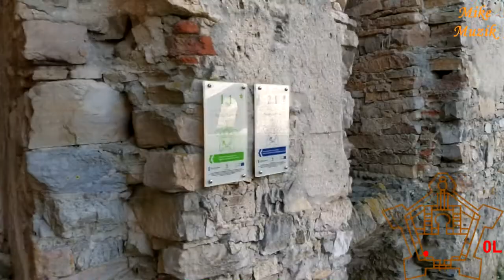KRZYŻTOPÓR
My first movie made entirely with a mobile phone. I don't think it turned out too bad.
This time I went on a journey ahead. As I was driving, I found myself in Krzyżtopor in Ujazd. I've been going there for a long time, but it was always out of my way.
This time I got there.

Mój pierwszy film nakręcony w całości telefonem komórkowym. Chyba nie najgorzej wyszło.
Wybrałem się tym razem w podróż przed siebie. I tak jadąc trafiłem do Krzyżtoporu w miejscowości Ujazd. Od dawna się tam wybierałem, ale zawsze jakoś nie było mi po drodze.
Tym razem dotarłem.